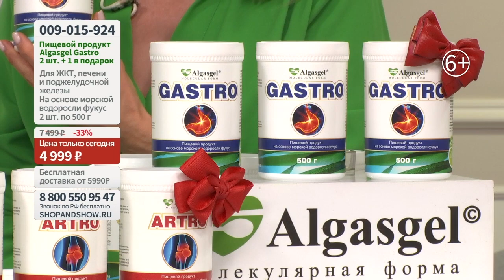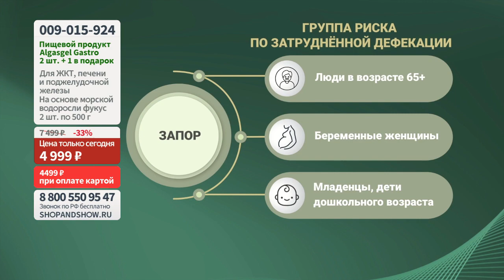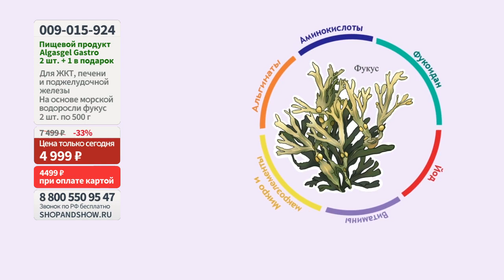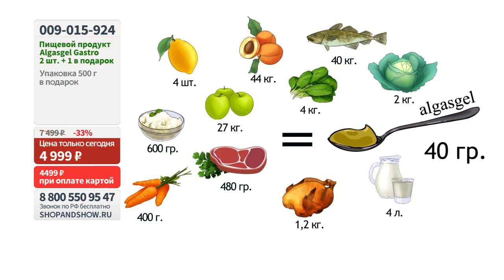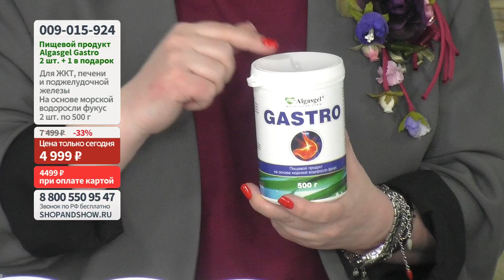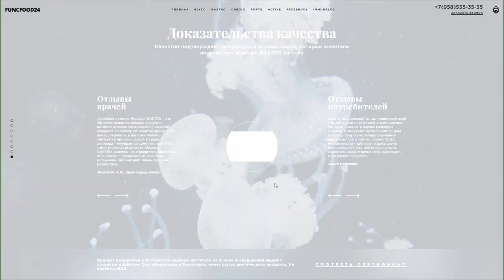Algasgel Gastro (2 шт. по 500 г + 1 в подарок).«Shop and Show» (Здоровье)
[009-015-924] Algasgel Gastro для ЖКТ, печени и поджелудочной железы (2 шт. по 500 г + 1 в подарок) (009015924)

Давайте дружить ;)